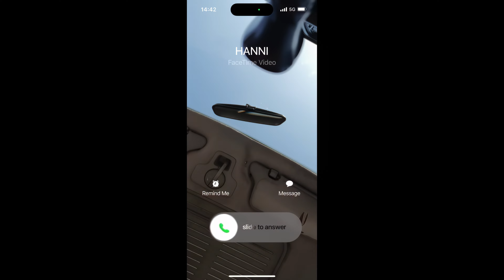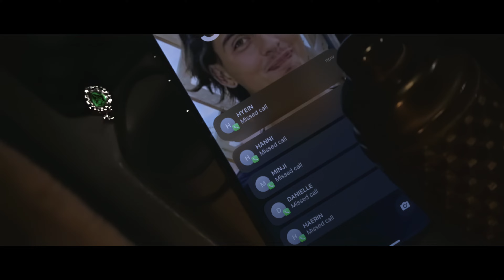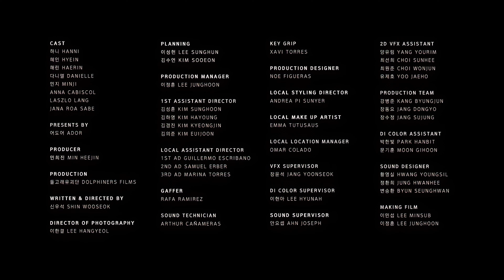[4K 60fps] NewJeans - 'ETA' Official MV (뉴진스) - Enhanced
Choose at least 1440p quality, even for a 1080 screen.
About requests, read below ↓
To download videos I use "yt-dlp", to enhance "topaz". You may find "ffmpeg" useful.

§ Requests: I am happy to "Enhance" the video you like if it is related to other videos on the channel. I'm trying to focus on YG and some HYBE, JYP, SM. Not T-pop, boy group, etc. It must be the official video of a group, company, TV channel, etc. Not a video from fans. Please write the exact title and date of the video or give me a link. The work may take more than 10 hours, especially if the video is 24 frames and longer than 5 minutes.

§ Please be reasonable and use common sense. Don't try to turn me into a volunteer worker. Refrain from giving me a to-do list of more than two videos or requesting an entire season of the show. Keep in mind that I have my own schedule and requests from other viewers. I add new MVs without a queue, as well as requests from donations (if they ever appear). So your request may be pushed back further.

Due to the sad event in Ukraine, which you all know about - the war, I lost the opportunity to make videos faster and better. As well as lost a job and a normal life. I would be grateful for help in any amount.

This is for demonstrative and promotional purposes only. All intellectual works within are the property of their respective content owners. As well as credit to all other audio/video recording agencies. All original frames have been redrawn, 50% of frames are newly created from the redrawn ones. This is more for artistic expression rather than distribution of protected content. I highly respect the Music industries and understand fully it is their works. I am only trying to use a non-profitable strategy to raise more awareness to musicians.